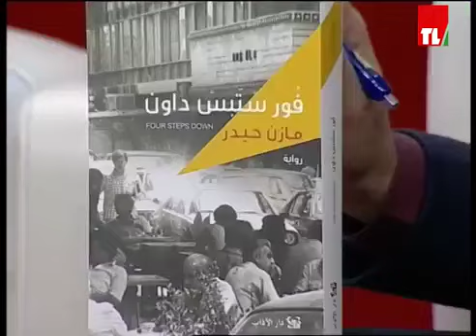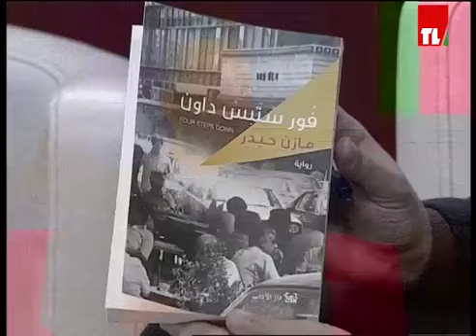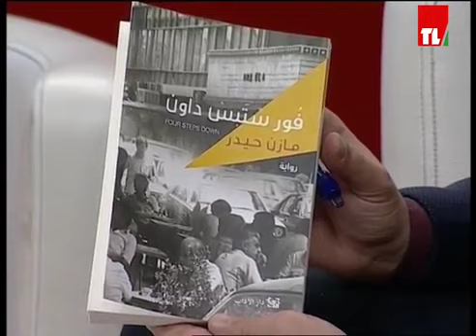Mazen Haidar Télé Liban (31-1-17) مازن حيدر تلفزيون لبنان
مقابلة مع جو لحّود  حول رواية "فور ستبس داون" - دار الآداب